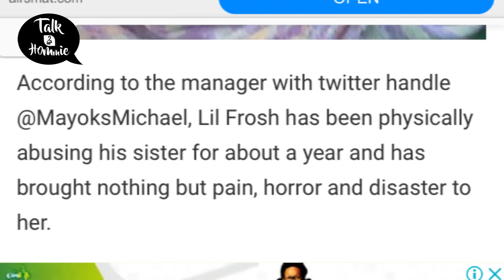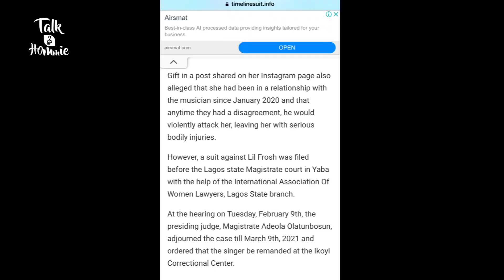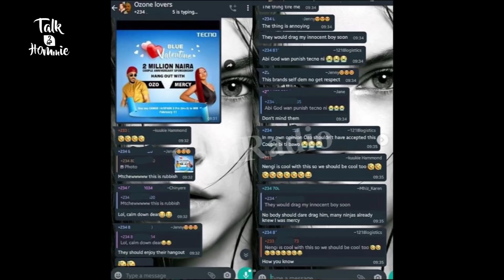OZO FANS DRAG MERCY OVER NEW DEAL| ROSIE'S SON WANTS KACHI BACK| LIL FROSH REMANDED TO PRISON